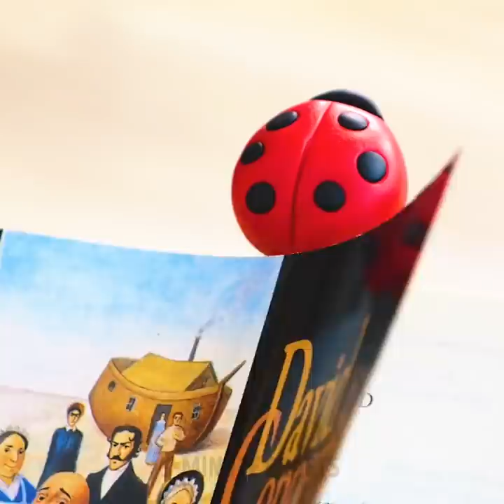26 Bright Hacks For Creativity || Paint, Crayon, Clay DIYs And More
GENIUS DIY IDEAS FOR EVERYONE

Everyone has their own creative process, right? Well, today we’re going to show you a bunch of fun hacks that will boost your creativity at any moment. You won’t need too many materials for these ideas, so they’re perfect for a fun afternoon at home! Call your friends and your family if you want because this is about to get super fun. For starters, you’ll learn how to use a glue gun to create beautiful art. It’s unique and very creative, right?

After that idea, we’ll show you how to make the coolest keychain. This idea is soooo original that nobody in the entire world will have the same one as you! If you like to paint, then you will definitely enjoy trying out the red flower painting trick. We’ll show you how to make the most adorable sheep frame to decorate any room at home. Make sure you watch this entire video to also learn how to make your own kitchen cabin knobs from scratch!

Let’s get those creative juices flowing in your brain!

TIMESTAMPS:

1:23 – Glue gun art
3:22 – DIY keychain
6:21 – Red flower paint brush trick
8:33 – Cute sheep frame décor
10:44 – Homemade kitchen cabin knob